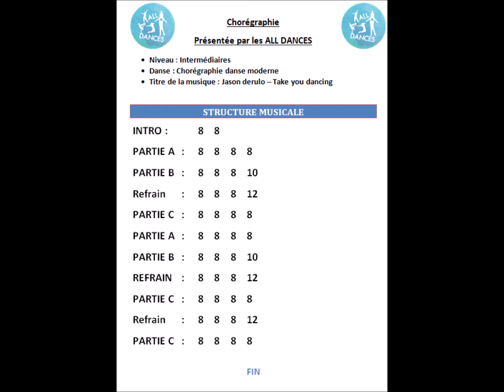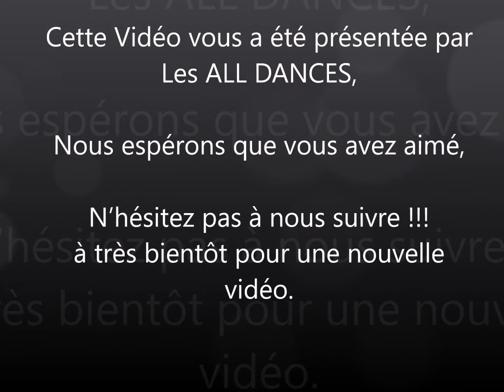03 JASON DERULO TAKE YOU DANCING 3EME VENDREDI TOUS REUNIS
Chorégraphie
Présentée par les ALL DANCES
• Niveau : Intermédiaires
• Danse : Chorégraphie danse moderne